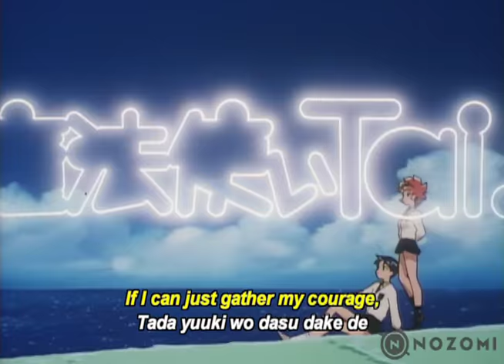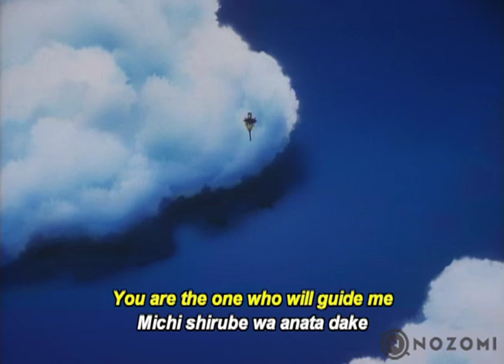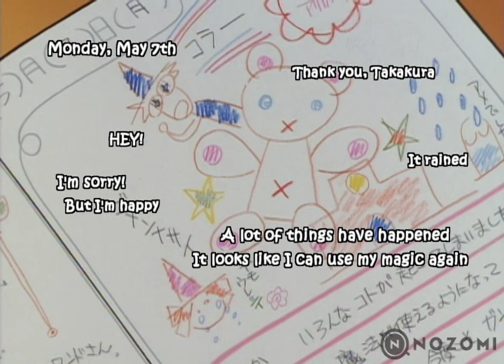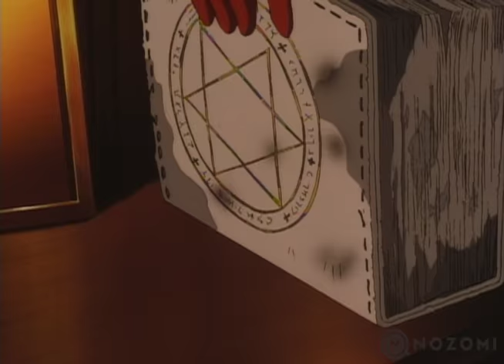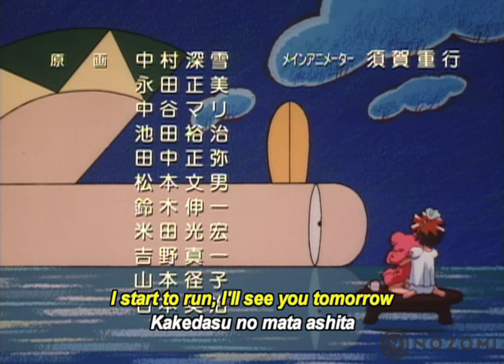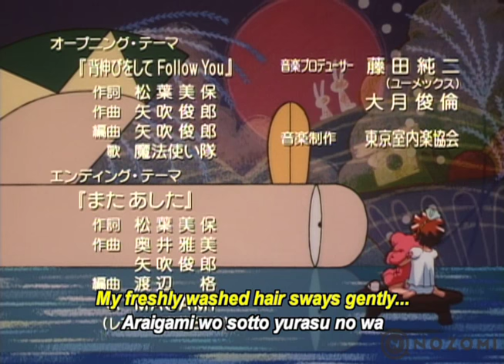Magic User's Club Season 1 OVA Episode 3 (Dub): The Whirligig, Akane, and Forbidden Magic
Find out more about Nozomi Entertainment's release of Junichi Sato's Magic User's Club (Maho Tsukai Tai)

Akane is the flakiest member of the Magic User’s Club, but also the most talented. Unfortunately, she usually uses her magic for pranks. When she uses magic in public and the aliens find out, she ends up their number one target!